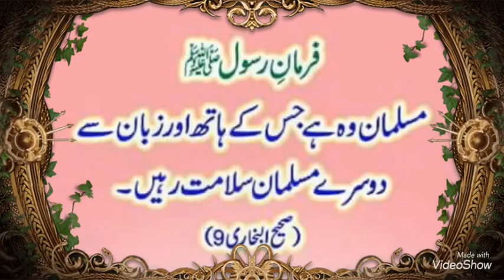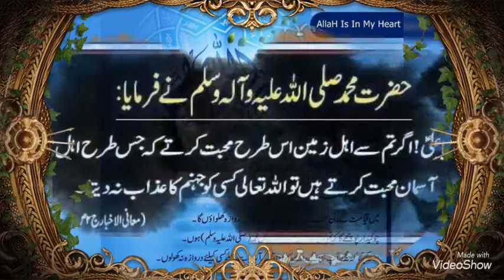Farman e Rasool SAW||Mohammad PBUH ki Ahdes e Mubaraka